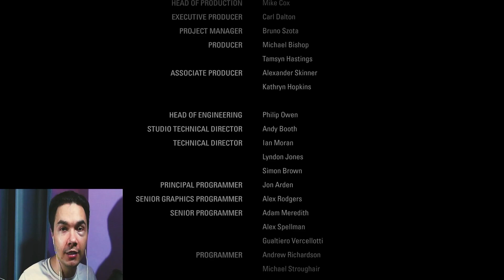ФИНАЛ ✪ Alan Wake Remastered прохождение #17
Это прохождение и обзор игры alan wake remastered, летсплей по игре alan wake на русском, на данном канале вы сможете посмотреть геймплей алан вейк в хорошем качестве [ 1080p full hd ].

Главы
00:00 - Интро
00:17 - Продолжаю проходить alan wake remastered
00:35 - Ищу правильный путь в alan wake 1
06:17 - Иду к озеру Колдрон в алан вейк
25:05 - Тьма кидает предметы в alan wake remastered
37:32 - Как победить тьму в alan wake 1
42:47 - Щелкнул тьму в алан вейк
53:01 - Мнение об игре alan wake
55:03 - Аутро